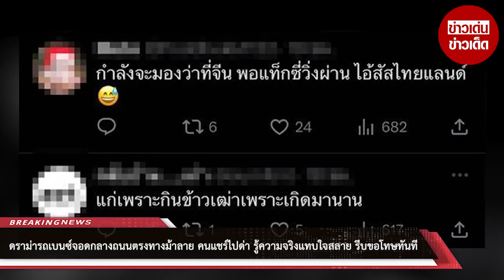ดราม่ารถเบนซ์จอดกลางถนนตรงทางม้าลาย คนแชร์ไปด่า รู้ความจริงแทบใจสลาย รีบขอโทษทันที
00:00 - Intro
00:10 - News
01:00 - Minute